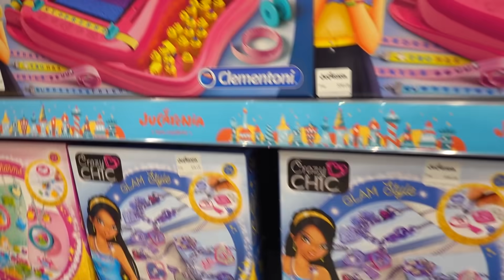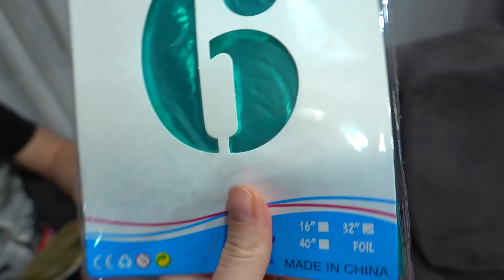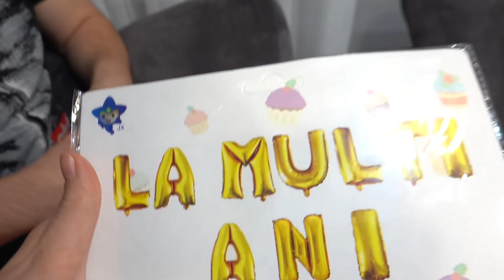Cadourile au ramas la Vama | Pregatiri de ziua Sarei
Ne pregatim de ziua Sarei! Decoram casa, luam tort, cumparam cadouri.